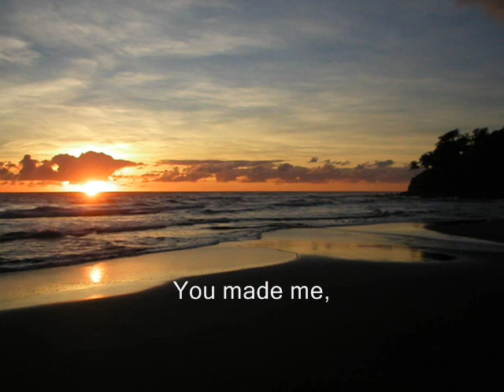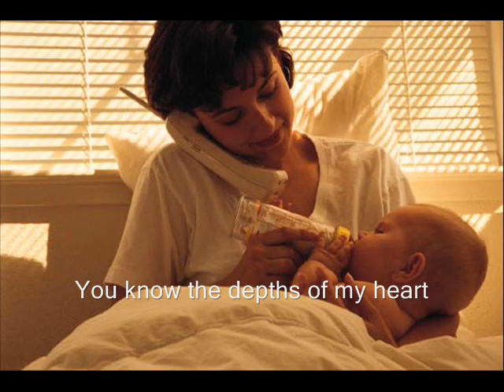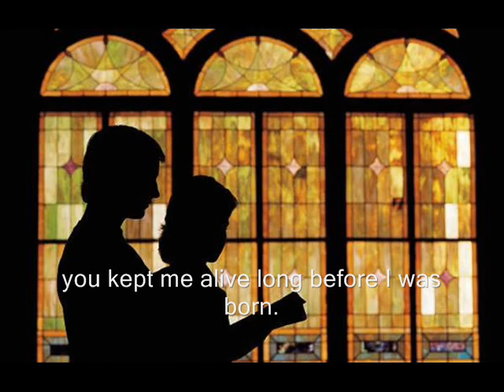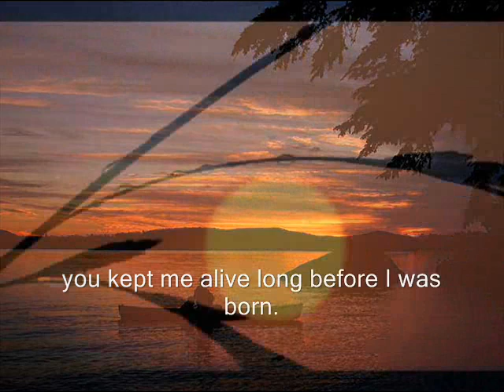Long Before I Was Born